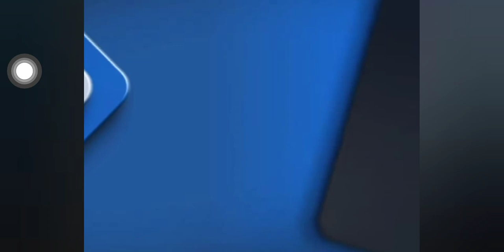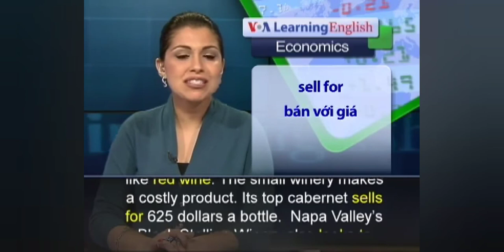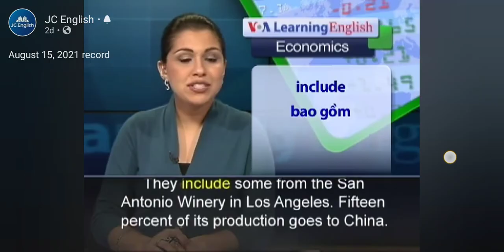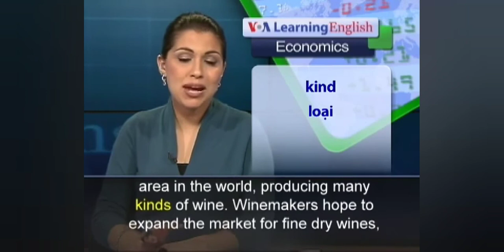August 15, 2021